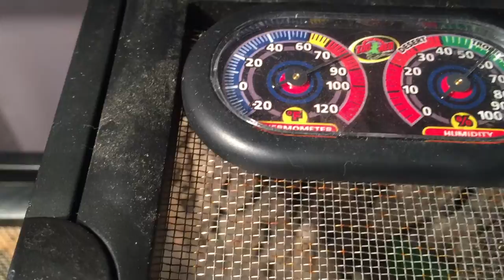Orchid praying mantis catching a meal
Shes in a Exo Terra Nano 8x8x12" which seems to be the perfect size. I like the 8x8x8's but the window is small for viewing. I still need to rig up a better system for my mister/fogger but for now It keeps that humidity perfect.